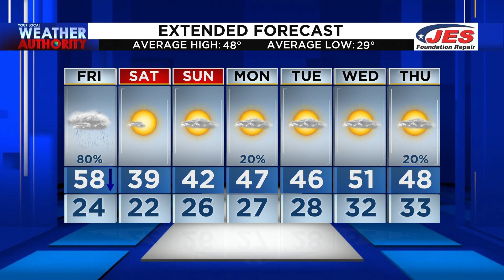5 p.m. Weather Forecast - Feb. 3, 2022